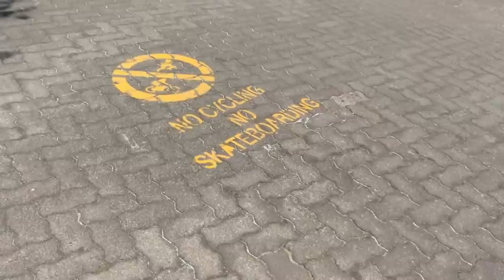Biking to Green Lake in Whistler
Juni 2019, berkesempatan mencoba bersepeda di Whistler. Kita coba kunjungi Green Lake di Whistler yuk!